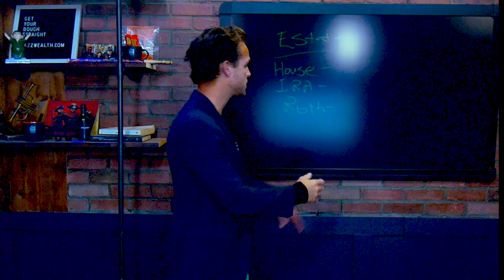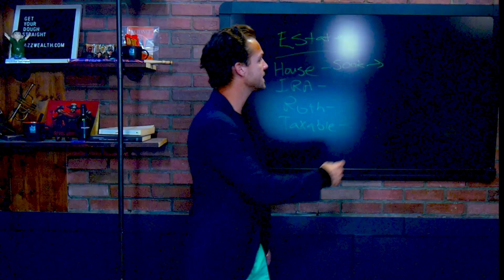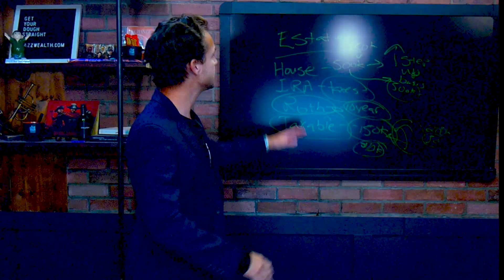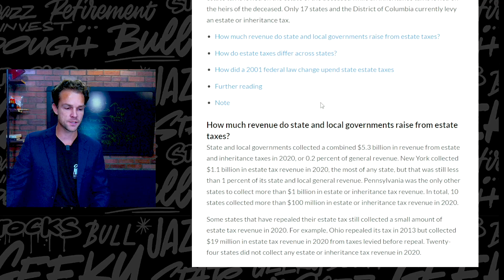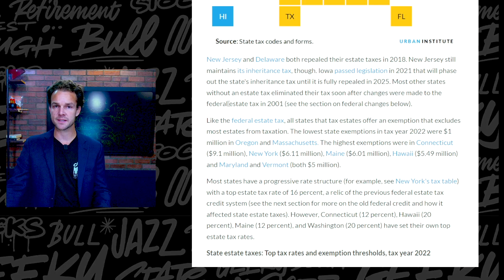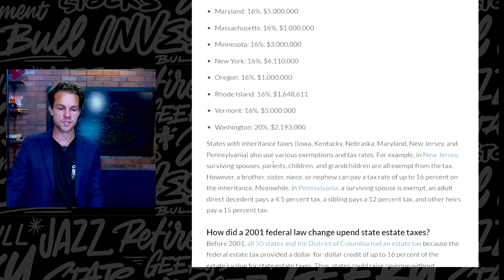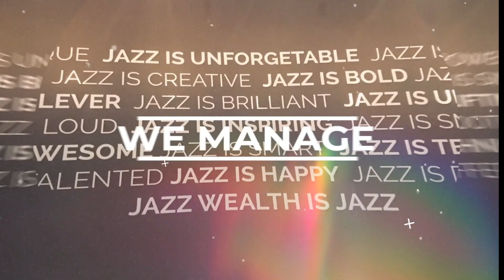The Worst States to Inherit Money In